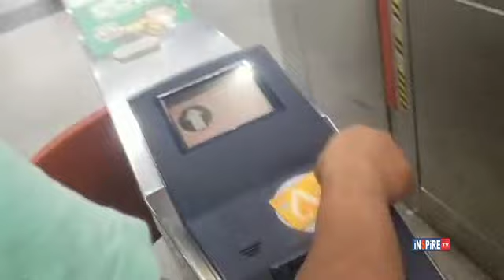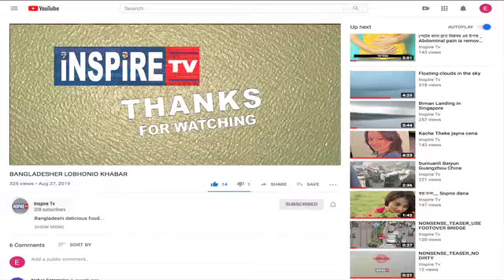Before COVID-19 (Corona virus) in CHINA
Before Covid-19 on the way Guangzhou to Shenzhen in China.